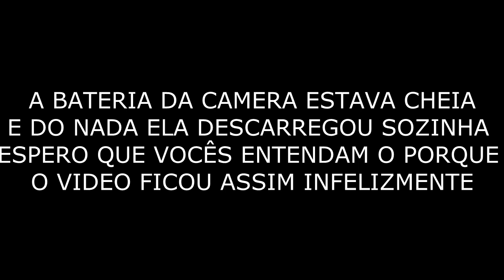AMANDA INVADIU A MATA E O VIZINHO NOS AVISOU!